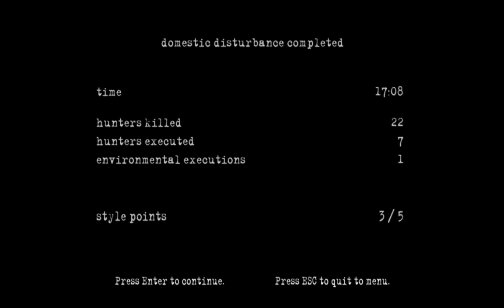Let's Play Manhunt 2: Part 14: "Domestic Disturbance"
At long last, we come to the end of the escape attempt six years ago. Leo goes it alone as he infiltrates a sleepy suburb. Pursued by police and SWAT, Leo kills his was to his ultimate goal.

Follow along on Something Awful: